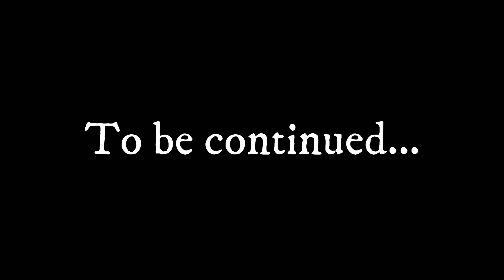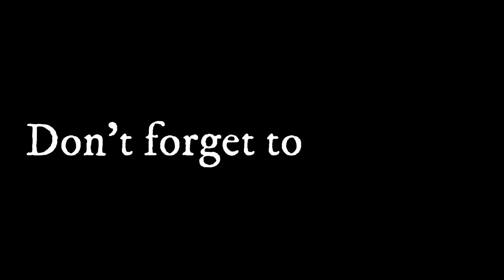Space Engineers OLD RP Internet World S4 Ep 2 What To Do Now OLD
Million dollar question this internet world is it real or not? Follow LoneWolf and his friend Ark as they explore the world of games. And try to find their way home.

Here's is the maker the music
MediaCharger - Music For YouTube Videos

Internet Survivors People